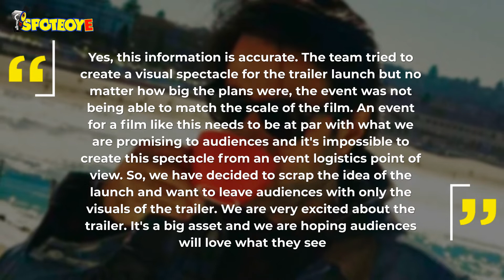WAR Trailer Launch: Hrithik Roshan And Tiger Shroff's Film Event Gets Cancelled | SpotboyE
It is a norm to hold a trailer launch event for any film ahead of its release. However, the makers of HrithikRoshan and TigerShroff's film War scrapped the event and launched the teaser online.